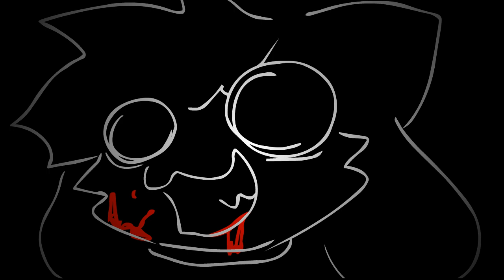terror | meme | halloween special (flash and gore warning)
WAY BACK IN FEBURARY  I TOLD MYSELF I WANTed to animate this meme with a 2010 flash vibe for halloween SO I DID WELL idk its kinda animated its mostly tweened drawings but i like it a lot I HAD TO POST IT AS SOON AS IT BECAME HALLOWEEN

programs used: flash cs 5.5
FPS: 12